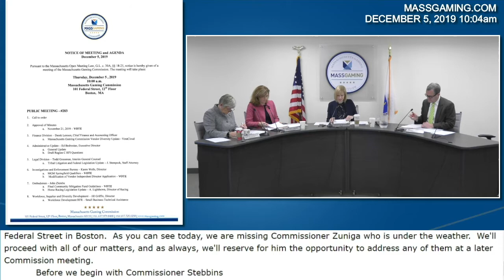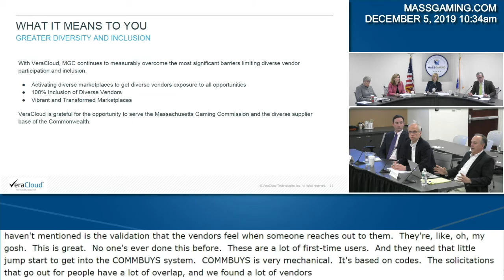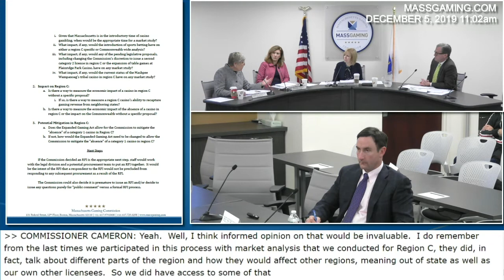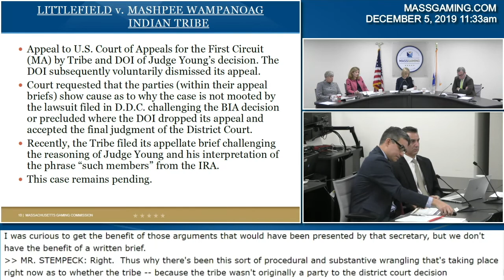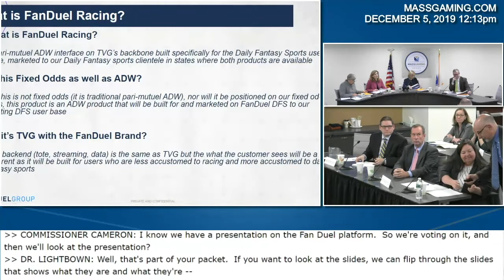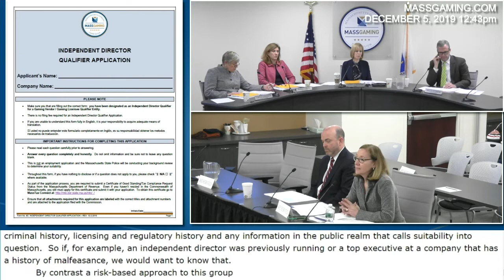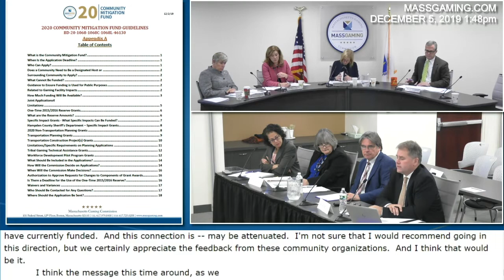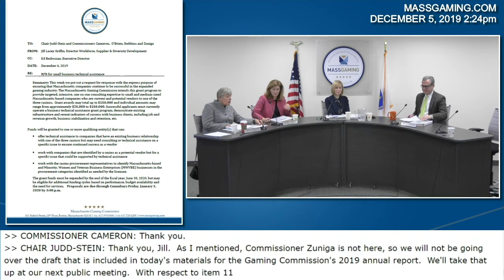MGC Meeting 12.5.19